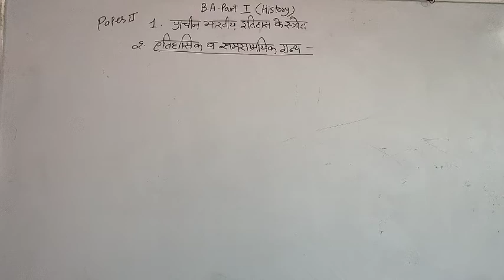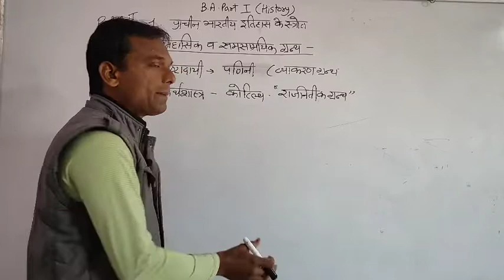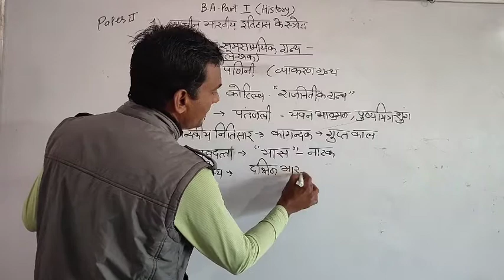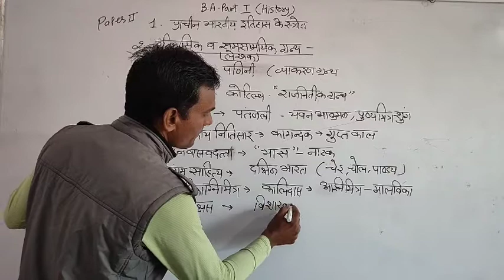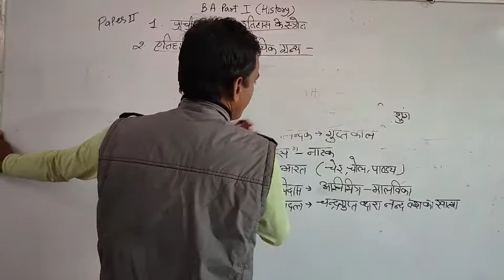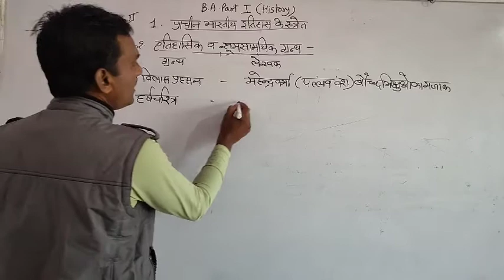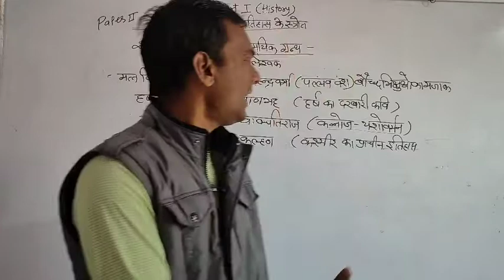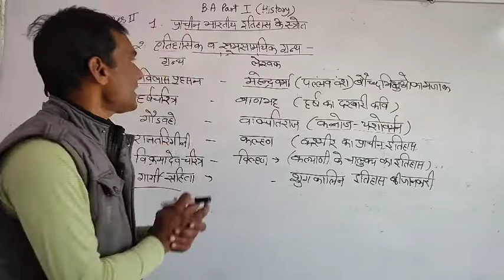BA part 1( इतिहास पेपर 2) प्राचीन भारतीय इतिहास के साधन पार्ट 3